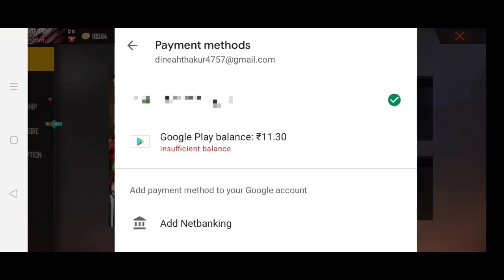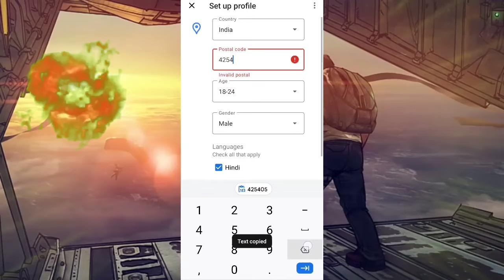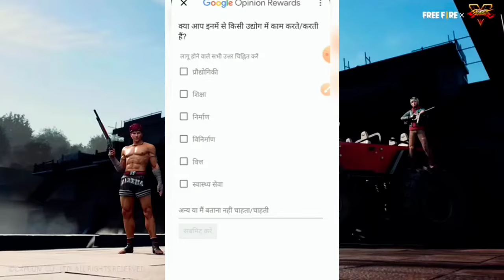SECRET TRICK FREE TOPUP 💎CONFIGURACIÓN PERFECTA para SAMSUNG A3,A5,A6,A7,J2,J5,J7,S5,S6,S7,S9,A10,A2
application link 🖇️💎💎💎💎💎💎

Device 👇

Realme 5i
4GB / 64

MY UID 👇
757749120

free fire redeem code today 26 November
redeem code free fire
free fire lol emote redeem code
lol emote redeem code free fire
free fire 26 November REDEEM CODE
lol emotes redeem code
26 November redeem code today gloowall skin
free fire pro League dream team
free fire pro League dream team full details
Gloowall redeem code
free redeem code in free fire
Free fire redeemredeem code
FFAC REDEEM CODE FREE FIRE
glowal skin

es app ko Download karo Dosto google play